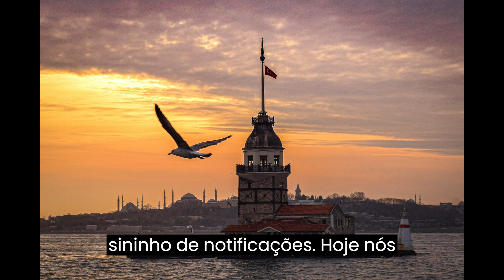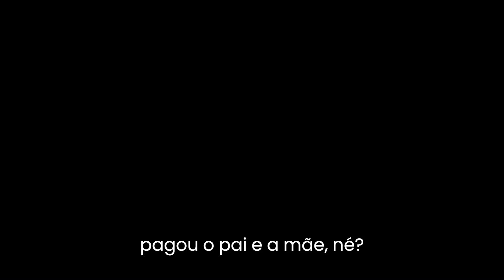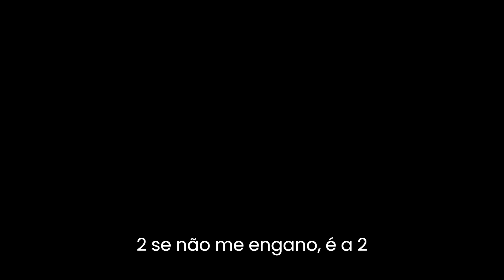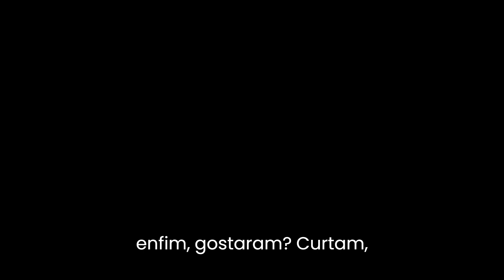Série Turca Dayan Yuregim - Resumo comentado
Série Turca Dayane Yuregin- Segure meu coração